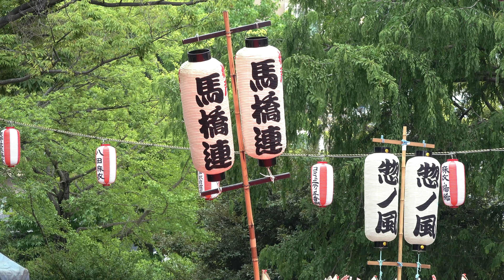二連による流し踊り「惣ノ風連・馬橋連」第33回新松戸まつり（2019.7.13）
こちらは、新松戸まつり 中央公園ステージ「惣ノ風連・馬橋連」の阿波踊り（二連流し踊り）の様子です。

第33回笑顔いっぱい新松戸 新松戸まつり
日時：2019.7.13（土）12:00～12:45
場所：新松戸中央公園
撮影メモ：FDR-AX700　4K
　　　　　EDIUS Pro 9 で編集